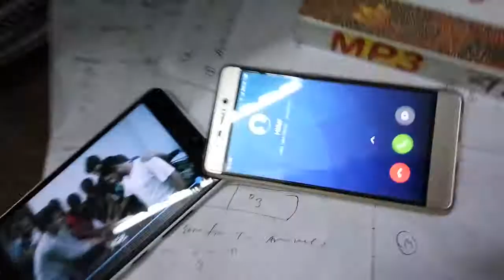Ronir birthday video